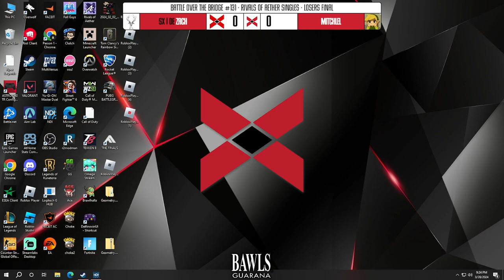BOTB 130 ➤ ROA Losers Final SX | DE | Zach vs Mitchlel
2101 Marlton Pike W, Cherry Hill, NJ 08002, USA